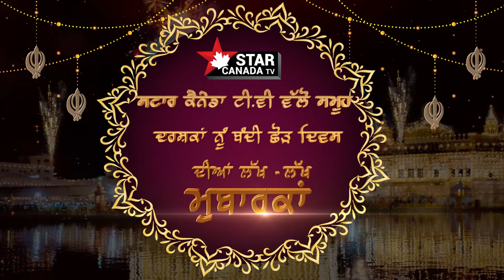Guru Hargobind Singh Ji Special | Special Program | Star Canada Tv